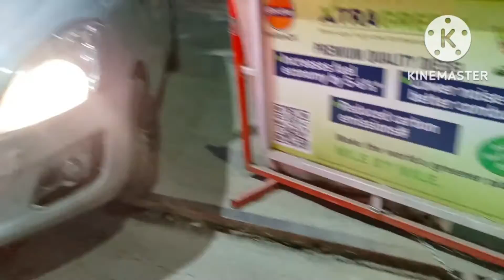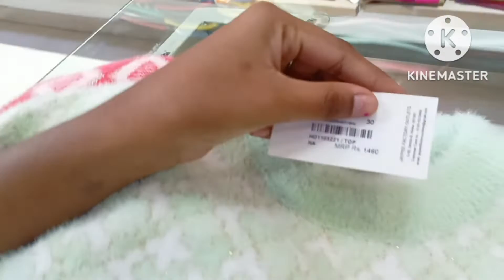JP. company se new kambal winter aane se pahle kharidna pada aur shopping bhi Kiya.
Hello friends kaise ho aap sab. I hope aap sab acche honge kharidne ke liye winter season start ho gaya hai aur mere ghar mein Kamal bhi nahin hai to isliye main Kamal lene ke liye JP company ja rahi hun kyunki vahan ka bahut achcha hota hai aur branded bhi hota hai aur inki khud ki manufacture hota hai to aur hamen trust bhi hai inke Kamal per to chaliye FIR mere sath aap bhi mere sath visit kariye JP company agar Mera blog aapko achcha Laga hoga to subscribe like share aur BEL button ko press karna na bhule thanks for watching my block mere channel mein aane ke liye aapka bahut bahut dhanyavad.